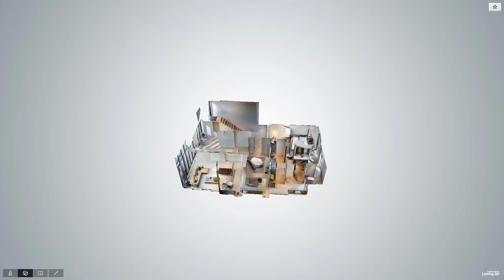522 W 29th Street, Unit 10B, New York, NY - Presented by James Morgan